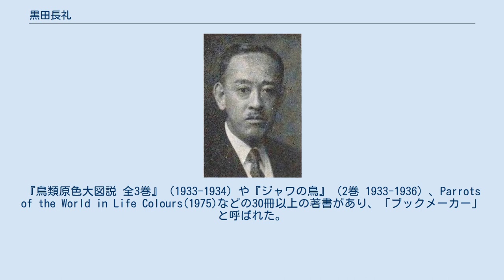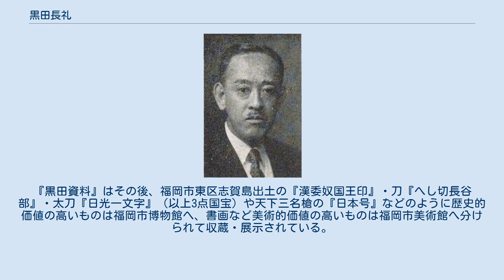黒田長礼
黒田長礼 黒田 長礼（黑田 長禮、くろだ ながみち、1889年（明治22年）11月24日 - 1978年（昭和53年）4月16日）は、日本の華族（侯爵）、鳥類学者、政治家（貴族院議員）。
 日本鳥学会会長を務めたことから、 「日本鳥学の父」と呼ばれた。
旧筑前福岡藩黒田家当主で、黒田長政から数えて14代目に当たる。
 祖父は第12代福岡藩主・黒田長知。
父は貴族院副議長を長く務めた侯爵・黒田長成、母は清子（公爵島津忠義の次女）である。
妻は閑院宮載仁親王の第二王女の茂子。
長男の長久も長じて鳥類学者となり、山階鳥類研究所所長を務めた。
長女の政子は加賀前田家第17代前田利建に、次女の光子は土佐山内家第18代山内豊秋にそれぞれ嫁いだ。
 東京府東京市赤坂区福吉町（後の東京都港区赤坂二丁目15～23番、六丁目7番）に生まれる。
自邸内に広大な日本庭園があり、植栽や鴨池があったため、幼時より鳥類、植物に親しんで育った。
日本における分類生物学の草分けのひとりであり、中西悟堂、内田清之助、鷹司信輔、山階芳麿とともに日本野鳥の会の設立発起人となり会頭となる。
また、渡瀬庄三郎、田子勝彌、内田清之助、小林桂助、岸田久吉とともに戦前の日本哺乳動物学会を設立する。
絶滅種であるカンムリツクシガモ、ミヤコショウビンが新種として認定されたのは長礼の功績が大きい。
『鳥類原色大図説 全3巻』（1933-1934）や『ジャワの鳥』（2巻 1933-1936）、Parrots of the World in Life Colours(1975)などの30冊以上の著書があり、「ブックメーカー」と呼ばれた。
 『鳥類原色大図説 全3巻』は、昭和8年に宮内省が自費出版した非売品であり、名著と名高く、絵は鳥類画のパイオニア、小林重三が担当し1092種類の絵が描かれている。
原画は黒田家が所有していたが、戦災で皆焼けてしまった。
 山階芳麿による『日本の鳥類と其の生態』、清棲幸保による『増補改訂版・日本鳥類大図鑑全3巻、増補版1巻』と並び、日本鳥類三大図鑑と呼ばれ、大くの鳥類学者に影響を与えた。
 長禮は生前、「黒田家什宝は美術工芸品であっても、郷土福岡との関連において役立てるべき歴史的文化財である」との言葉を残しており、彼の没後、黒田家に伝来した宝物や美術品・歴史資料は亡夫の遺志を継いだ茂子夫人により『黒田資料』としてまとめられ、福岡市に寄贈された。
『黒田資料』はその後、福岡市東区志賀島出土の『漢委奴国王印』・刀『へし切長谷部』・太刀『日光一文字』（以上3点国宝）や天下三名槍の『日本号』などのように歴史的価値の高いものは福岡市博物館へ、書画など美術的価値の高いものは福岡市美術館へ分けられて収蔵・展示されている。